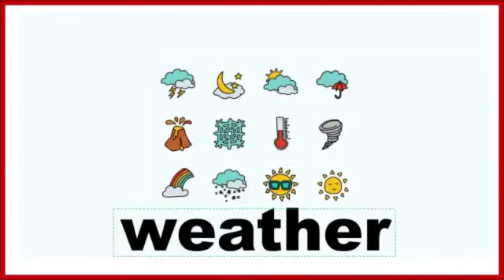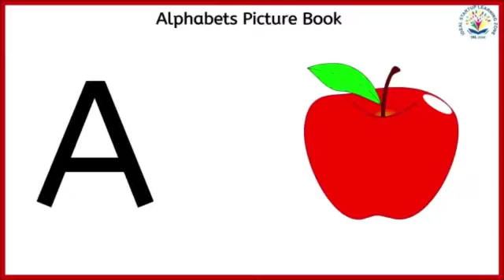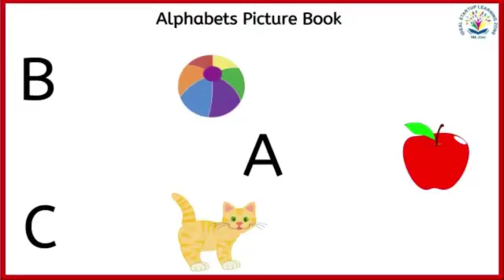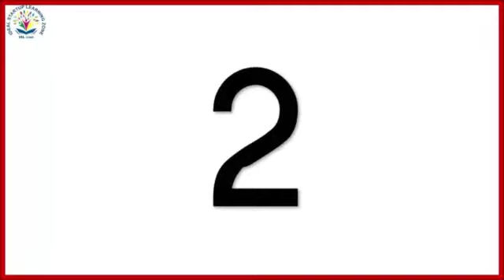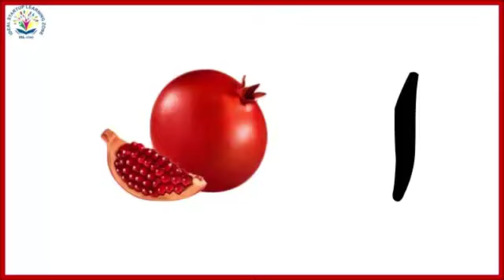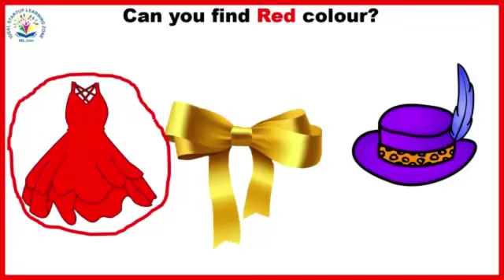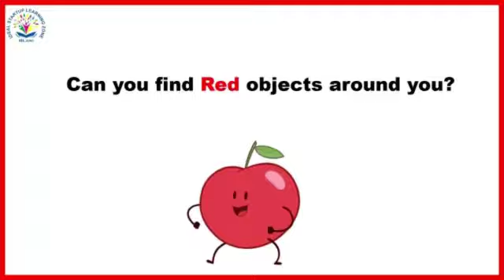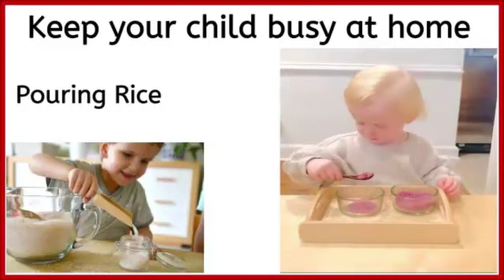Pre-School Short Course For Play Group |Learning videos for parents/Teachers & Kids |Lesson # 1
Alphabets Quiz Learning Fruits ABC Alphabets and vocabulary for preschoolers Senses Phonics with Mouth movements Subscribe/Like/share our channel for more educational videos for learners/parents/teachers Ideal Startup Learning Zone Kids videos Preschool lesson video with activities Preschool learning video